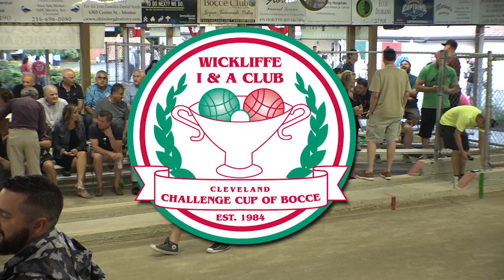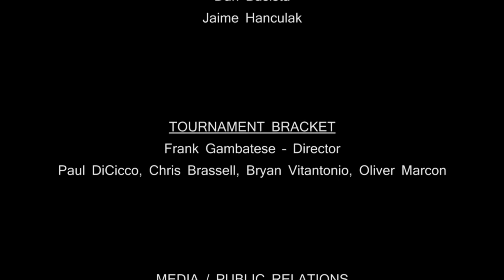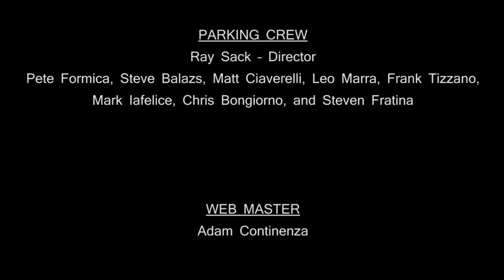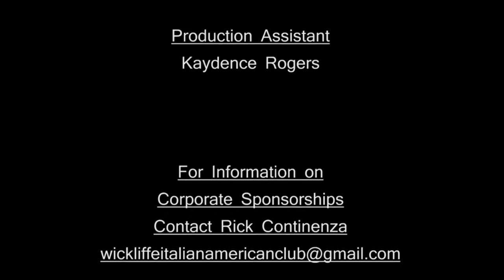36th Cleveland Challenge Cup of Bocce Finals 2019 | Game 2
ABV Contractors 7-1 (Willoughby/Little Italy, OH) vs. Utica's Finest Barbershop 7-1 (Utica/Rome, NY)

ABV Contractors:
Mikey Frabotta
Dennis Strnad
Dom Aveni
Anthony Croce

Utica's Finest Barbershop:
Brandon Bertrand
Mike Agosto
Ryan Reiley
Tony Melaragno Jr.

Finals Match:
To 16 Points
4 v 4 Person
Back Wall Live
Double Elimination Tournament

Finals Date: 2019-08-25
Commentators: Bob Gallese, Luciano DeSensi, Frank Gambatese